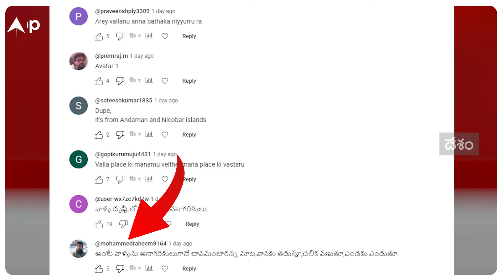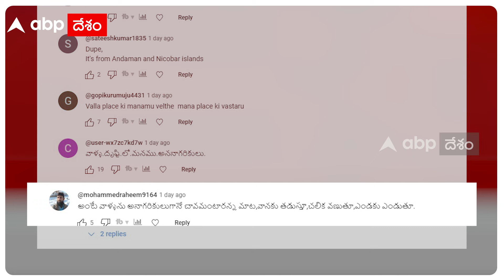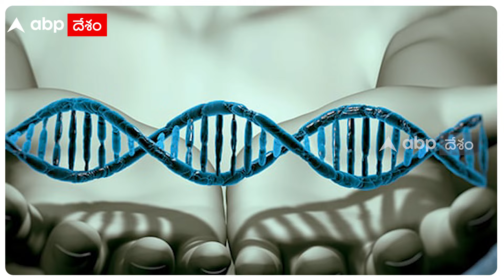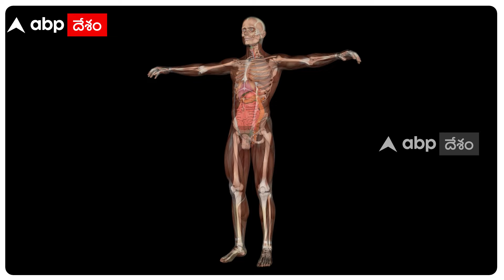Mashco Piro Tribe People Rare Visuals | మన గాలి సోకినా..ఈ ఆదిమ జాతి తెగ తట్టుకోలేదా..? | ABP Desam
మన ఛానల్లో 1 డే బ్యాక్ ఓ వీడియోను పోస్ట్ చేశాం. అత్యంత అరుదైన ఆదిమ జాతి విజువల్స్ అంటూ మేషో పిరో ఆదిమ జాతి తెగ విజువల్స్ ను చూపించాం. ఆ వీడియోను ఒక్క రోజులో రెండున్నర లక్షల మంది చూశారు. థాంక్స్ ఫర్ దట్. కొన్ని కామెంట్స్ కూడా వచ్చాయి. అందులో ఓ వ్యక్తి కామెంట్ సెక్షన్ లో అడిగిన ఓ ప్రశ్న గురించే ఈ వీడియో.